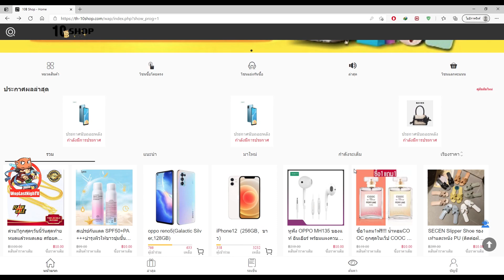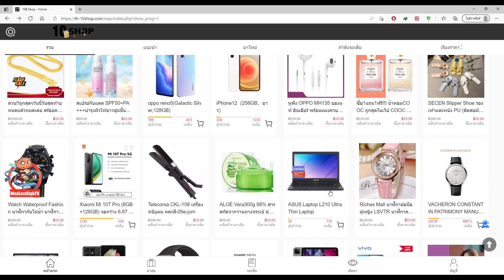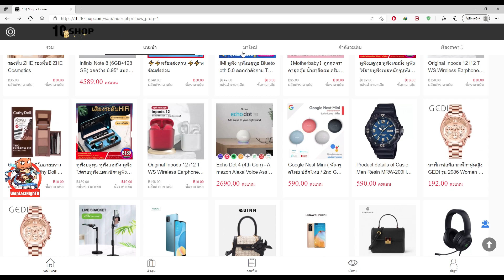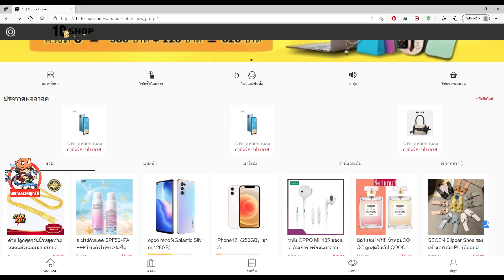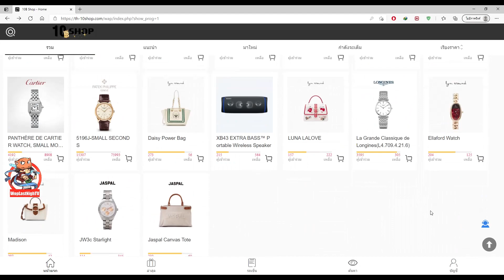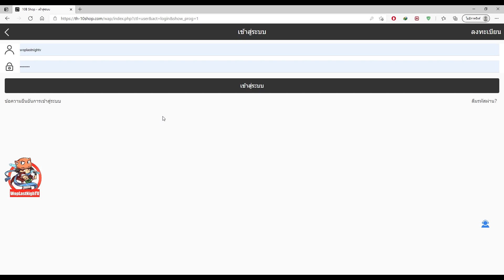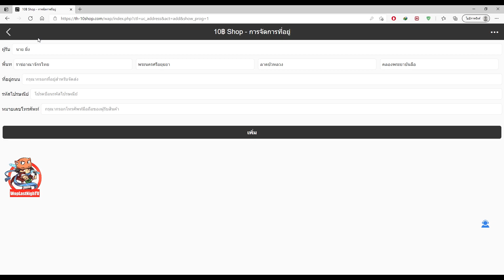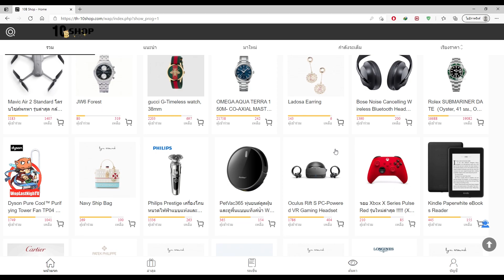10 บาทคว้าโทรศัพท์ iPhone 12 l ลงทะเบียนตอนนี้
✅ 10฿ Shop✅ เป็นแพลตฟอร์มออนไลน์ในขณะที่คุณสามารถชนะผลิตภัณฑ์บางอย่างโดยการทําเติมเงินเพียง 10 ฿ เมื่อผลิตภัณฑ์ถึงขีด จํากัด ในการชาร์จเว็บจะสุ่มเลือกผู้ชนะที่สามารถรับผลิตภัณฑ์ที่ต้องการได้
1)ดาวน์โหลดตอนนี้และซื้อสินค้าในฝันของคุณของ
2) เชิญเพื่อนของคุณและได้รับคะแนนโบนัสในการแลกเปลี่ยนรายการ
3) ลงทะเบียน 10 Shop ตรงนี้
ctl=uc_fxinvite&act=uc_fxinvite_user1&show_prog=1
เข้าร่วมกลุ่ม LINE อย่างเป็นทางการ 10฿Shop เพื่อดูข้อมูลเพิ่มเติม
🎮 ช่องสำรอง🎮
💻 PC💻
CPU : Intel® Core™ i5-10400f 2.90GHz
M/B : (1200) GIGABYTE B460M DS3H V2 (REV.1.0)
RAM : 16 GB DDR4
VGA : NVIDIA Geforce GTX 1650
⌨️Software⌨️
Recorder : Action,Playclaw5, Nvidia Shadowplay,Open Broadcaster Software
Boardcaster : Open Broadcaster Software
Rendering : Camtasiastudio8,Sony Movie Studio 13 Platinum
🖨Hardware🖨
Microphone  : BlueSnowBall (NeonGreen)
Keybord : tsunami
Mouse : Signo Proseries
Headphones :HEADSET (7.1) FANTECH CAPTAIN HG15 RGB GAMING